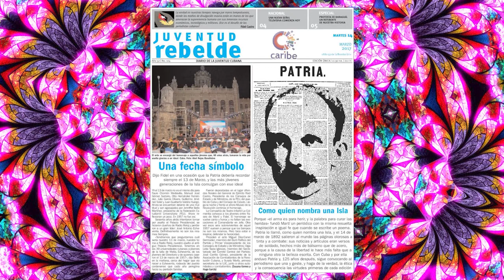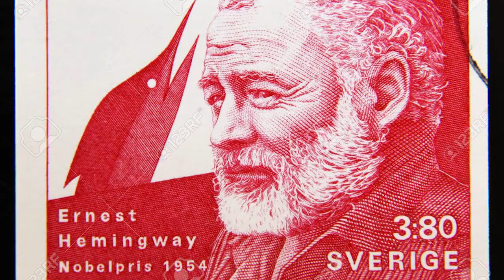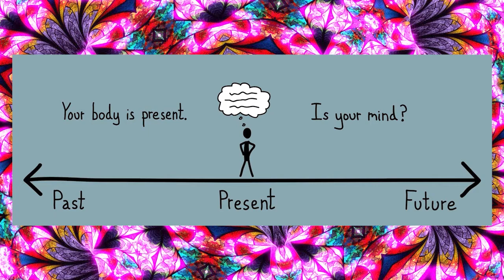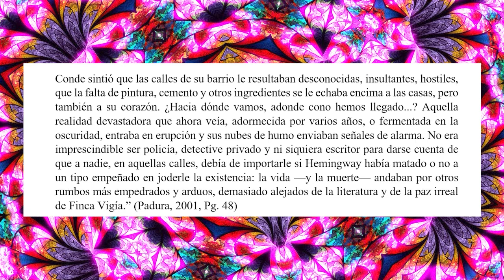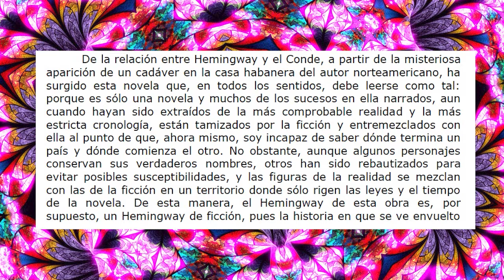Adiós, Hemingway: El mito vs. La narrativa| Analizando novelas latinoamericanas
¡Mis amores!

Este video es una breve reseña crítica de la novela de Leonardo Padura "Adiós, Hemingway". Es una revisión a gran escala de algunos temas centrales de la novela y un abre bocas para entender mejor la profundidad del universo de la misma narrativa de este autor cubano.

Espero que se antojen de leer la novela, en caso de que no la hayan leído y también, que mis percepciones e impresiones les sean útiles para entender un poco mejor este texto.

Y no me cansaré de decirlo hasta el hastío: LOS QUIERO UN MONTÓN.

Si llegas a leer esto escribe en los comentarios: "I hate the cultural industry"

Les dejo el material de referencia que usé para mi investigación, estos son los títulos:

Castells, Ricardo. 2012. Ernest Hemingway and Cuban Crime Fiction: Leonardo Padura’s Adiós, Hemingway. Caribe: Revista de Cultura y Literatura; Winter 2012/2013; 15, 2; ProQuest Central. Pg. 25
García, Paula. 2014. DESENCANTO, TRANSGRESIÓN E INTENCIÓN LITERARIA: LA NOVELA NEOPOLICIAL DE LEONARDO PADURA.  ESCUELA DOCTORAL IV: Civilizaciones, culturas, literaturas y sociedades. Centro de Investigaciones Interdisciplinarias sobre los Mundos Ibéricos Contemporáneos (CRIMIC) / EA 2561
Noguerol, Francisca. 2006. CiberLetras: revista de crítica literaria y de cultura, ISSN-e 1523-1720, Nº. 15.
Padura, Leonardo. 2001. Adiós, Hemingway. Cuba, La Habana: Tusquets.
Perelli, Carmen. 2013. MITOLOGÍAS DE AUTOR EN LA ESCRITURA DE LEONARDO PADURA. Revista Iberoamericana, Vol. LXXIX, Núms. 244-245.